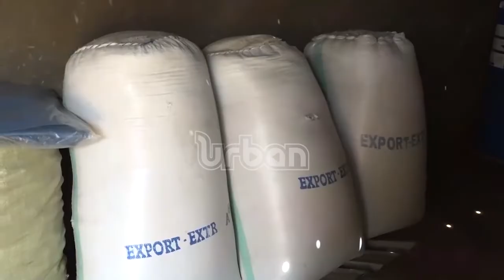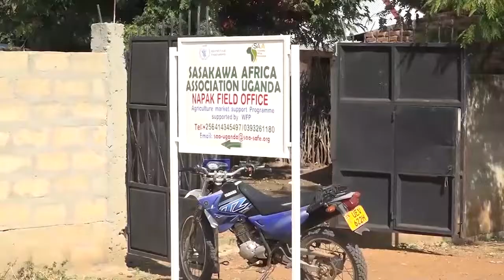Hope in Karamoja as farmers embrace agriculture